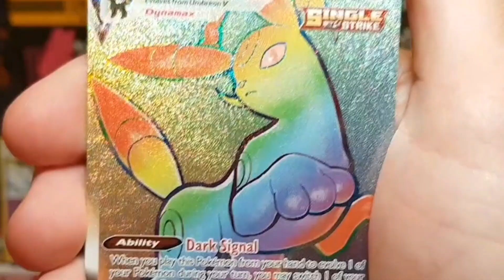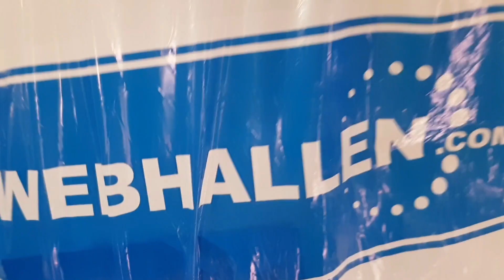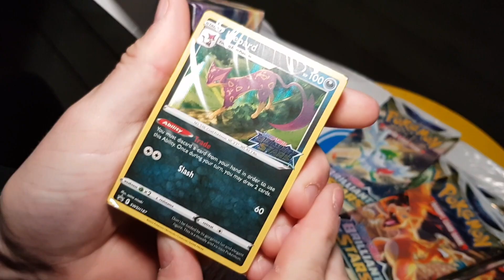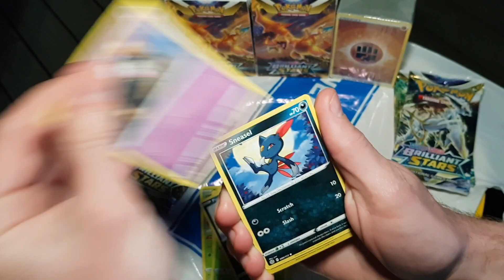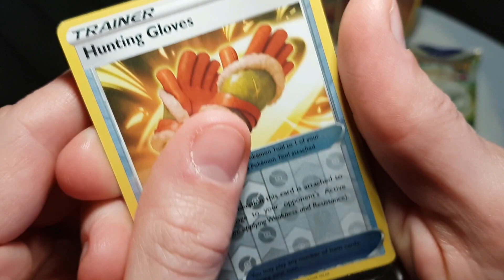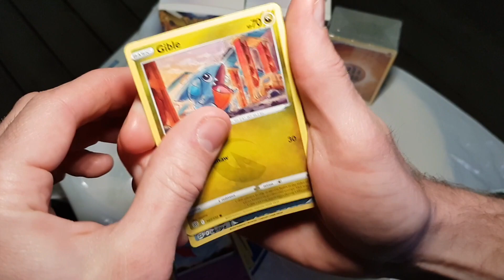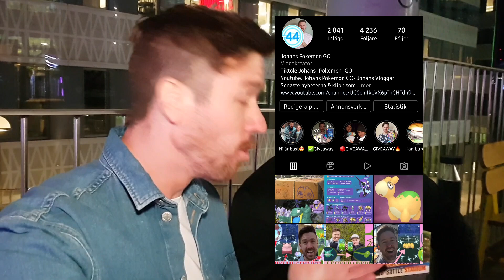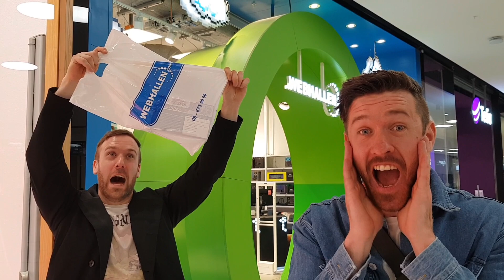Pokémon GO på Svenska | MIKAEL GISSAR & JAG BETALAR ALLT! STOR POKÉMON ÖPPNING! | Johans Pokemon GO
Hej! Följ med när jag köper Pokémon Kort till Mikael om ha gissar rätt på...

Lika

Kommentera

Dela

Filmar med:
1. Samsung Galaxy s8+

Spelar med:
1. Samsung Galaxy s22 Ultra
2. Samsung Galaxy s6 edge +